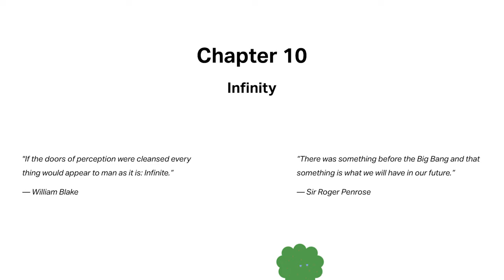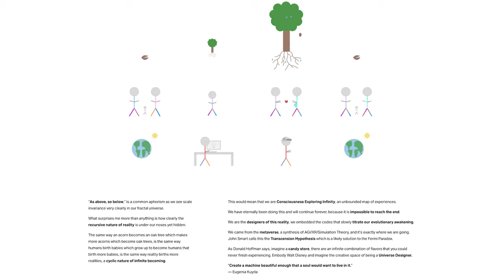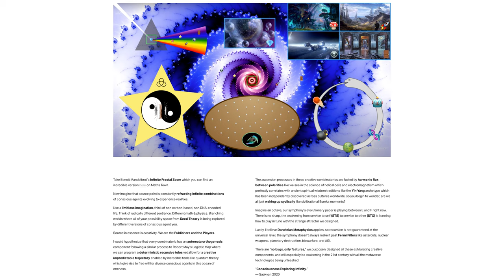Ch 10 Infinity